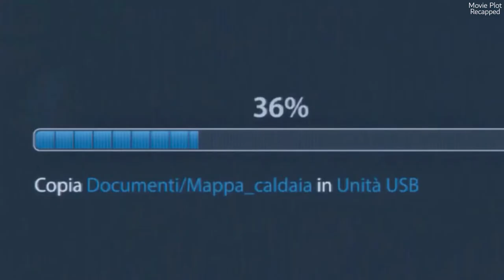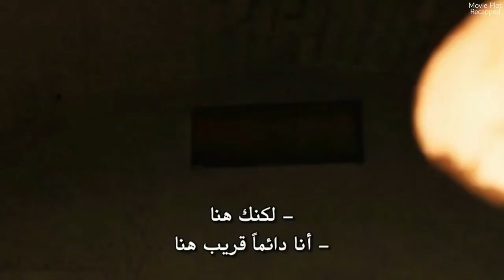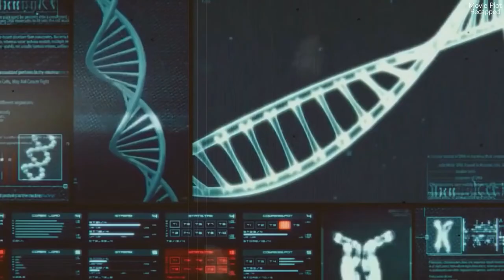The Invisible Boy Saves People From His Dangerous Mother & Sister Who Is About To Destroy This World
The Invisible Boy: Second Generation (Italian: Il ragazzo invisibile: Seconda generazione) is a 2018 Italian fantasy-superhero film directed by Gabriele Salvatores. It is the sequel to the 2014 film The Invisible Boy.
The lead character Michele (Ludovico Girardello), who is now 16, discovers his dark side and his ability to be mean. The encounter between Michele, his biological mother, Yelena (Ksenia Rappoport), and the mysterious Natasha (Galatea Bellugi) will overturn the boy's existence. New characters - the superheroes called the "specials" - are introduced in the second chapter of The Invisible Boy: Cinetica (Katia Mironova), Roccia (Mikolai Chroboczeck), Morfeo (Dario Cantarelli) who team up with Yelena and Natasha to revenge themselves on their common enemy Igor Zavarov (Kristof Konrad), a ruthless Russian tycoon who imprisoned the superheroes to capture the secret of their special powers.

detective recapped, sci-fi movies, sci fi review, sci fi summary, movie review, movie summary, Movies Under 10 minutes, science fiction movie.